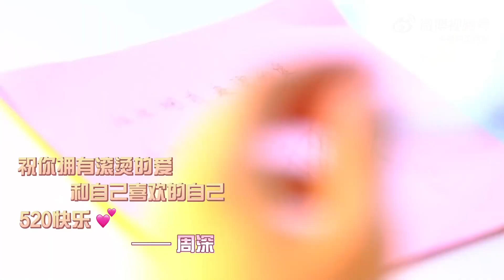20220521 周深 Charlie Zhou Shen 天赐的声音第三季 Behind The Scene 第十期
cr.周深工作室
这是一期一直唱一直唱的幕后花絮
边看边听，边听边看